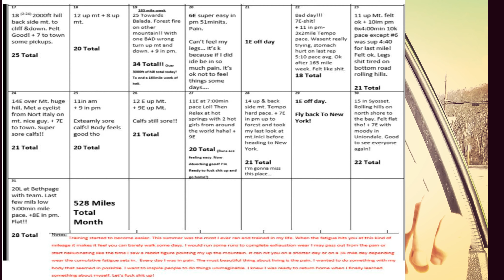No Quick Fixes In Training: Long Progression For Long Term Results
The importance in taking the training progression over a long period of time! Avoid injuries, build an incredible base and run fast! Todays easy run at good pace